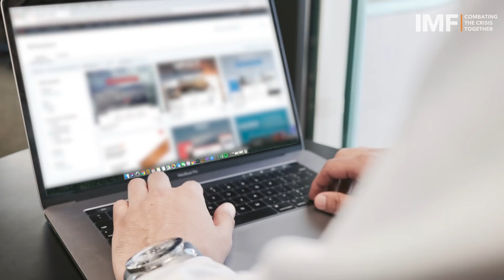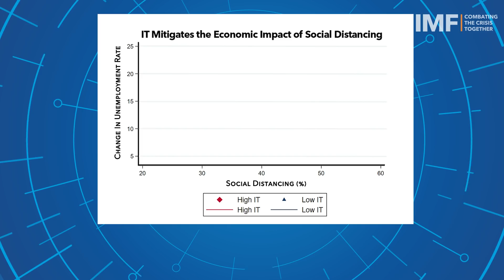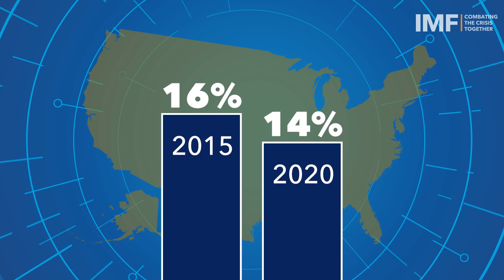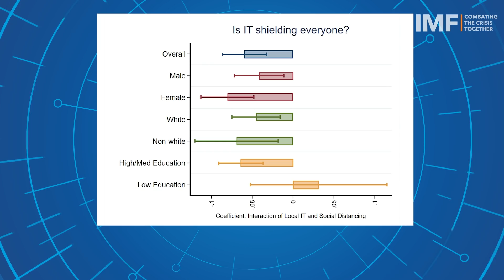Can IT Save Jobs? | Combating the Crisis Together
Social distancing and lockdowns have cost millions their livelihoods—but in regions where information technology (IT) access, adoption, and education is high—unemployment rates are significantly curbed. IMF economists Nicola Pierri and Yannick Timmer compared the effect of these “IT shields” across states in the US to identify how they work and where they’re bridging or exacerbating inequality.